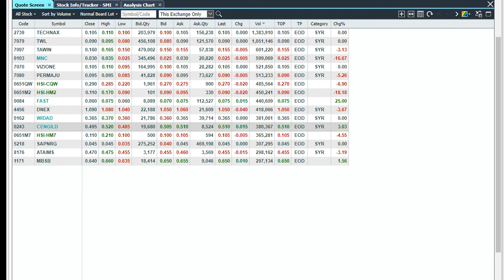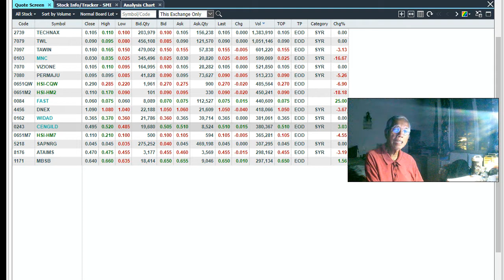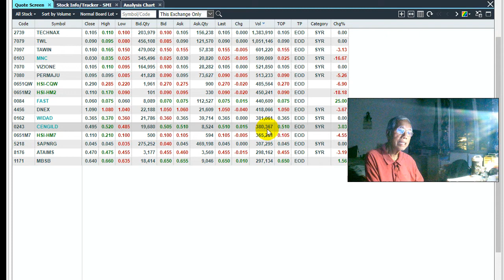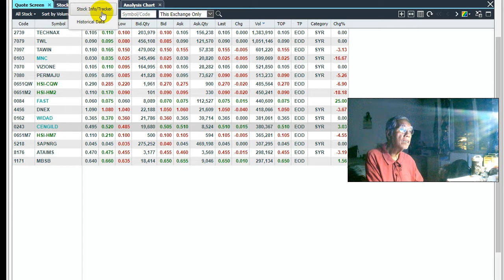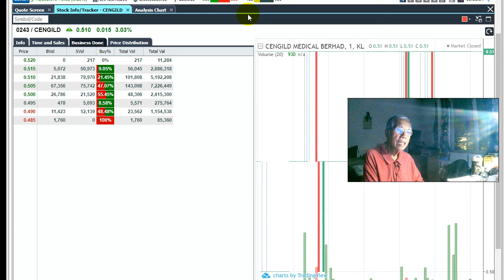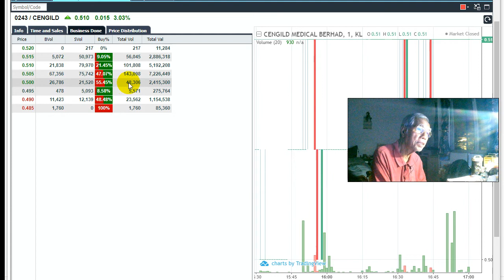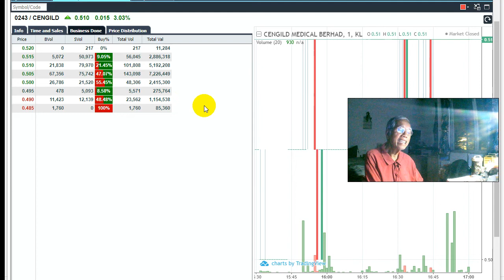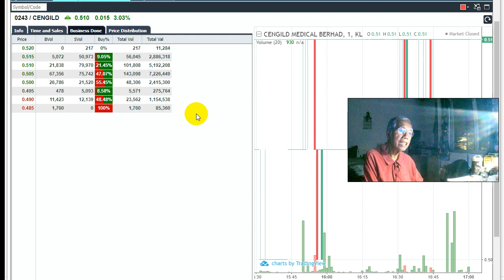DAYTRADING SATU PENCERAHAN DAN BAGAIMANA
Saya cuba menerangkan mengapa kita membuat daytrade.
Apa yang kita perlu tau sebelum kita melakukan  day-trading.